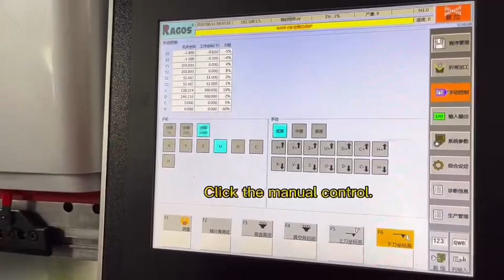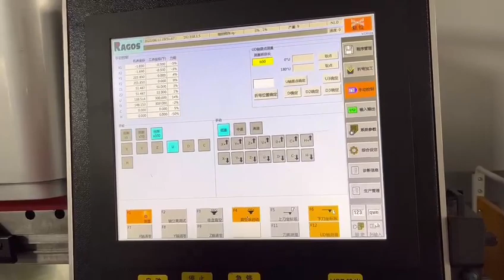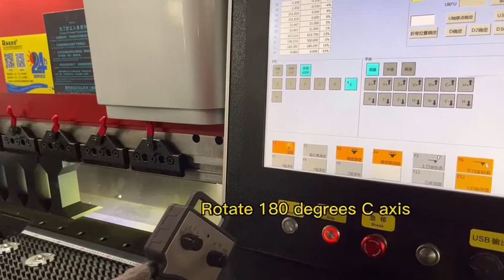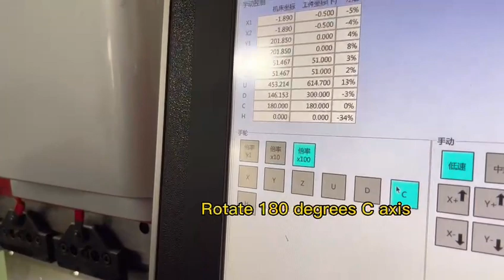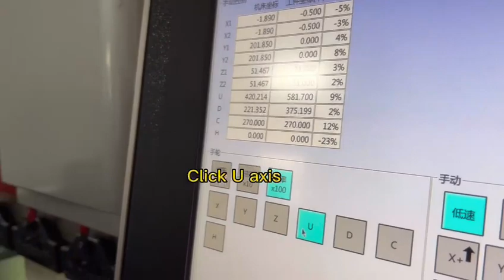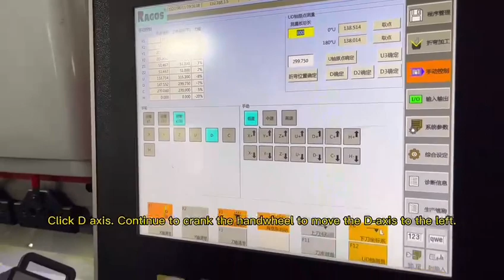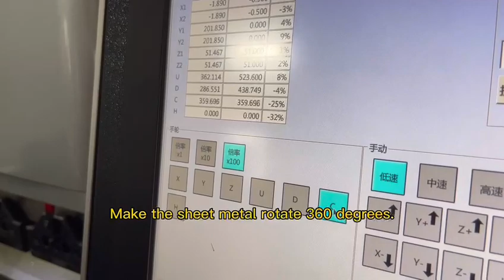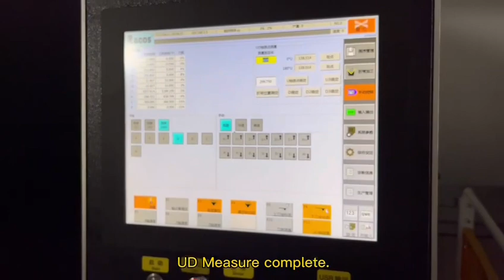How to test the hydraulic press brake machine？ Ragos testing panel bender machine for reference.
A part of testing of panel bender machine before shipped to customers that guarantee can be input use when delivery to customers